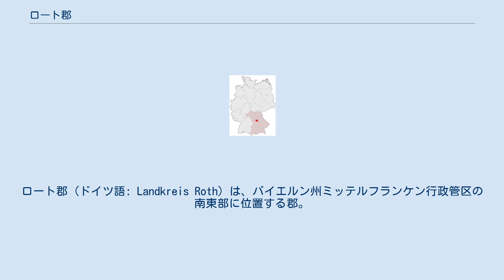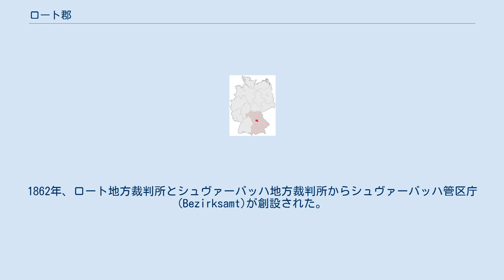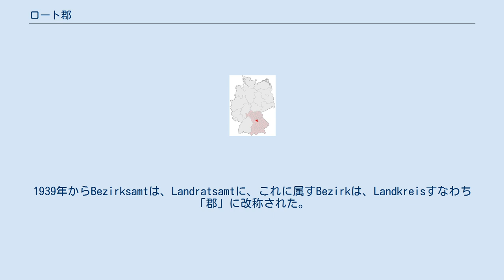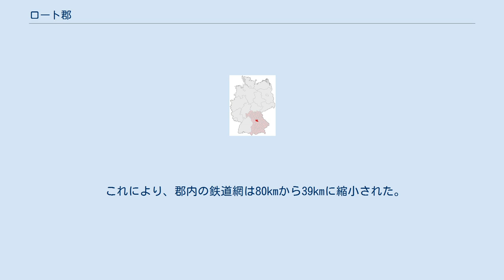ロート郡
ロート郡 (ドイツ語: Landkreis Roth) は、バイエルン州ミッテルフランケン行政管区の南東部に位置する郡。
隣接する郡は、北にフュルト郡、郡独立市のシュヴァーバッハおよびニュルンベルク、東にノイマルクト・イン・デア・オーバープファルツ郡、南にアイヒシュテット郡およびヴァイセンブルク＝グンツェンハウゼン郡、西にアンスバッハ郡である。
 郡域の南部は海抜600m程度までのフレンキシェ・アルプ（フランケンのアルプス）である。
北部はその前山地方とミッテルフランケン盆地に属す。
最大の川は、レドニッツ川である。
この川は、郡内のゲオルゲンスグミュントで源流のフレンキシェ・レーツァト川とデュヴェービシェ・レーツァト川が合流して出来る川で、最初は東に、その後北に向かって流れ、シュヴァーバッハへ流れ去る。
この他に、マイン＝ドナウ運河が郡域東部を北から南東へと流れている。
 ロート郡の地域が、初めてバイエルン領となったのは1803年である。
この時、ヒルポルトシュタイン地方裁判所が設けられ、1808年からは、シュヴァーバッハ地方裁判所およびプラインフェルト地方裁判所が設置された。
これらの裁判所は、レーツァトクライスに属した。
このクライス（当時の地方行政区分）は、1838年にミッテルフランケンと改称される。
シュヴァーバッハは、1809年にはすでに郡独立市となった。
1858年にプラインフェルト地方裁判所はロートに移転した。
1862年、ロート地方裁判所とシュヴァーバッハ地方裁判所からシュヴァーバッハ管区庁 (Bezirksamt)が創設された。
ヒルポルトシュタイン地方裁判所はノイマルクト・イン・デア・オーバープファルツ管区庁に属した。
1879年にヒルポルトシュタインは、独立した管区庁となり、それまでバイルングリース管区庁に属したグレーディングがこれに属すこととなった。
この新しいヒルポルトシュタイン管区庁は、ミッテルフランケンクライスに組み込まれた。
1922年にシュヴァーバッハ管区庁は、ニュルンベルク沿いのいくつかの町村がシュタイン・バイ・ニュルンベルクとなることで、縮小した。
1939年からBezirksamtは、Landratsamtに、これに属すBezirkは、Landkreisすなわち「郡」に改称された。
 1972年のバイエルン州の市町村再編で、シュヴァーバッハ郡の大部分とヒルポルトシュタイン郡の大部分から新しい郡が編成された。
ヒルポルトシュタイン郡の残り部分はアイヒシュテット郡あるいはヴァイセンブルク＝グンツェンハウゼン郡に編入された。
シュヴァーバッハ郡のいくつかの町村はアンスバッハ郡、ニュルンベルク市、シュヴァーバッハ市に組み込まれた。
1973年にこの新しい郡は現在の名称である「ロート郡」と改称された。
 図柄: 基部から三角にせり上がる金色の図形により左右に分割。
金地部分はその中に、デザイン化された、銀の蘂と銀の萼をもつ赤いバラ。
向かって左は、銀と黒の市松模様に四分割。
向かって右は、赤地に下から生えるように描かれた銀の司教杖。
 解説: この紋章は、現在この郡が存在している地域を過去に治めた領主を示している。
ブランデンブルク＝アンスバッハ辺境伯に由来する、いわゆるツォレルンの四分割とアイヒシュテット司教本部に由来する司教杖である。
その間の金の三角は、ヒルポルトシュタイン周辺のプファルツ＝ノイブルク領を示す。
 赤いバラは、いわゆるアシルローゼ (Asylrose) で、1797年までロートには皇帝の保護地が置かれていた。
 ロート郡は、1955年に、ズデーテン地方のŽatec市やザーツ郡を逐われたドイツ系住民に対する協力関係を申し出た。
 バイエルン王国は、国営幹線鉄道ニュルンベルク - トロイヒトリンゲン線を1849年に開通させた。
シュヴァーバッハやロートはこの沿線に位置している。
ロートではさらに、1888年に、「グレードル」の愛称で呼ばれる国営のローカル鉄道ヒルポルトシュタイン - グレーディング線が開通した。
シュパルトには、1872年すでに、ゲオルゲンスグミュントからの短距離のローカル線（地元の人はボックルと呼ぶ）が敷設されていた。
 ローカル鉄道の、フォイヒト - ヴェンデルシュタイン線およびブルクタン - アラースベルク線は、幹線鉄道ニュルンベルク - レーゲンスブルク線から分岐する形で、それぞれ1886年と1902年に開設された。
 ロート - ヒルポルトシュタ...